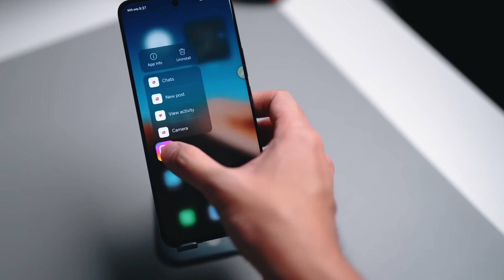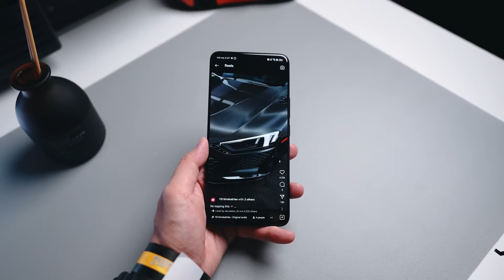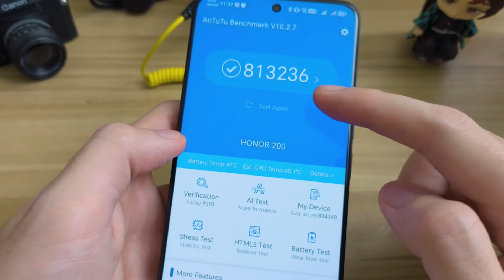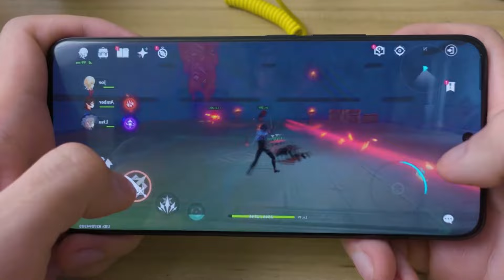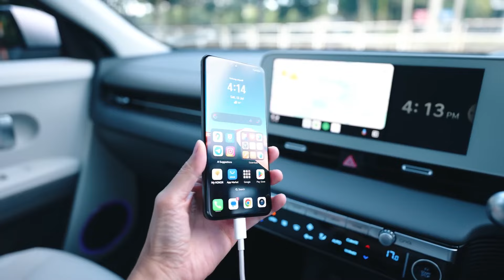HONOR 200 Ayrtınılı İnceleme / BU FİYATA EN İYİSİ !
Bu videoda HONOR 200 serisinin baz versiyonu olan 200 modelinin detaylarına göz atıyor ve detaylı bir şekilde inceliyoruz.

Delikli ve kavisli ekran tasarımıyla gelen standart model, 6,7 inçlik 2664x1200 çözünürlükte 120 Hz yenileme hızına sahip bir ekranla çıkış yaptı. Maksimum parlaklığının ise 4000 nite kadar çıkabildiği söyleniyor. Telefonun boyutları 161,5 mm, 74,6 mm ve 7,7 mm iken ağırlığı ise 187 gram.
Telefon, orta-üst segment bir işlemci diyebileceğimiz Snapdragon 7 Gen 3’e sahip. Bu işlemci, 8/12/16 GB RAM seçenekleriyle eşleştirilmiş. Depolama tarafında ise 256 ve 512 GB olmak üzere iki seçenek sunuluyor. Cihazın kutudan Android 14 tabanlı MagicOS 8.0’la çıktığını ekleyelim.
Arkada 50 MP geniş (f/2.0), 50 MP telefoto (f/2.4) ve 12 MP ultra geniş (f/2.2) olmak üzere üçlü kamera kurulumu var. Önde ise 50 MP’lik (f/2.1) dikkat çekici bir selfie kamerası bizi karşılıyor. Telefon, 100W süper hızlı şarj desteğine sahip 5200 mAh bataryayla geliyor. Şarjı 15 dakikada %57’ye kadar çıkabiliyor.

HONOR 200 teknik özellikleri
Ekran 6,7 inç, 120 Hz, FHD+, OLED
İşlemci Snapdragon 7 Gen 3’e
Batarya  5200 mAh (100W)
İşletim Sistemi MagicOS 8.0 (Android 14)

00:00 Giriş
00:15 Fiyat
00:25 Dış Tasarım
01:09 Ekran
01:58 Batarya
02:19 Kamera
04:20 İşlemci
05:25 Diğer Özellikler
06:33 Son Değerlendirme